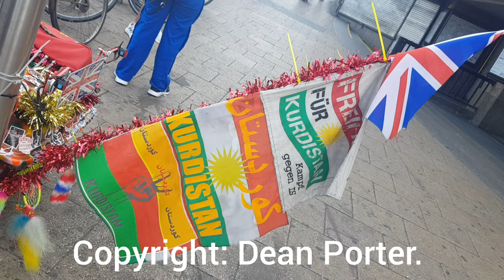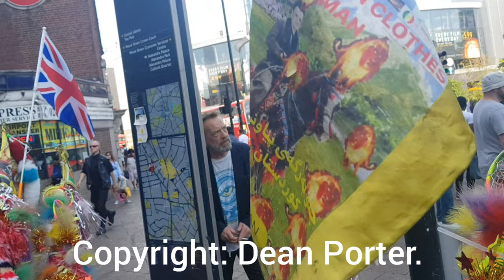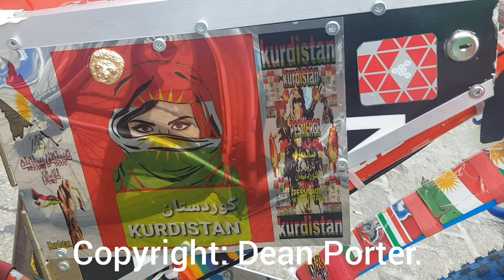Great use of a bicycle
I just saw this outside Wood Green Tube Station and thought it was a great use of a bicycle.